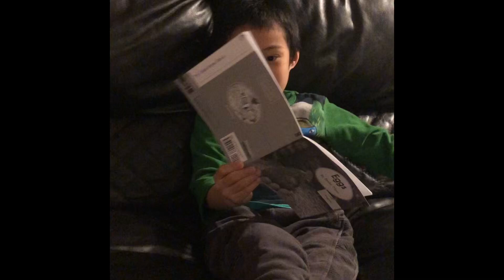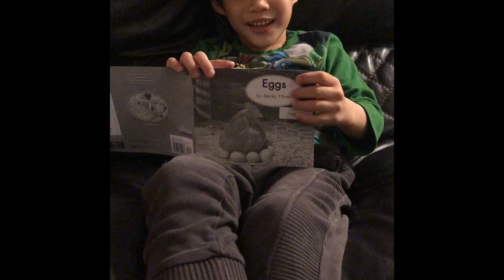#36 Little kid reading like a Cowboy